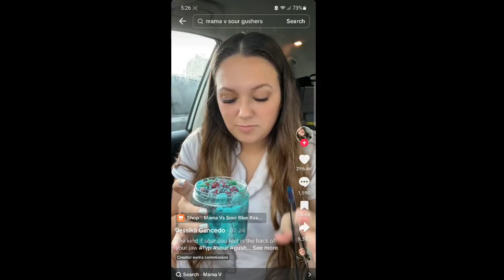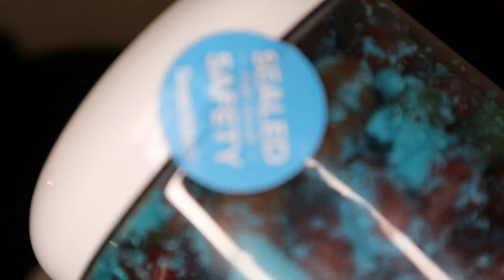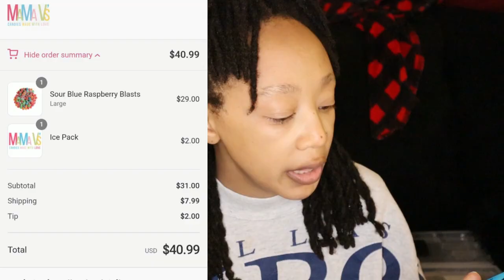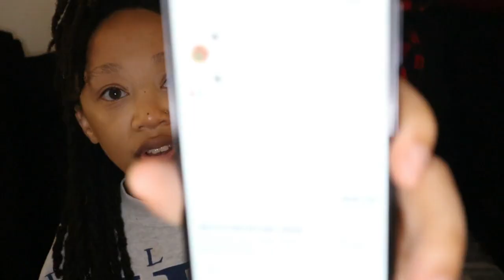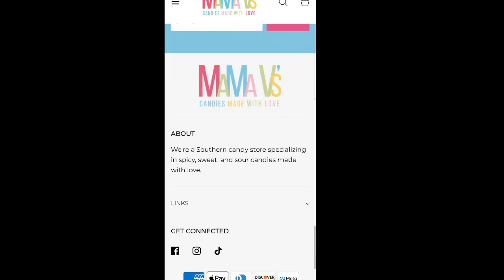Unboxing & Reviewing | Mama V's Extreme Blue Raspberry Blasts Sour Gushers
What's up my Natural Beauties! I have a new unboxing video for you guys. I hope you enjoy it.

~ A Bit About Me:
I’m Stephanie & I’m a photographer based in North Carolina. I’ve been on my natural hair journey for 11 years and on my loc journey for 4 years. When I’m not working at my retail job; I have fun vlogging my daily life in an entertaining & random way.  I love spending time with my family, my friends, my hermit crabs, and my godchildren (the ones I get to see). My goal is to make videos that all can enjoy.
FAQ:

1. How old are you?
I’m 40 yrs. young
2. How old are your godchildren?
Michael: 21 yrs. old | De’Quan: 19 yrs. old | Jahmire: 15 yrs. old | Cozier: 14 yrs. old | Joel: 7 yrs. old | Liliana: 5 years
3. What cameras do you use?
Nikon D5100 | Canon EOS Rebel T7 | Canon EOS Rebel T100 | Canon EOS M200 | Samsung A53 (my phone)
4. What happened to Buttercup?
We had to give her back to the people we got her from when Joel was born.  :’(
5. What big YouTubers do you watch?
Domo Wilson
Royal Family
Ezee x Natalie
Dre and Ken Empire
The Prince Family (aka D&B Nation)
Royaltys World
GabeBabe TV
and many more…

~Intro/Outro:
Track: Oh Wonder – Body Gold

~Background:
Track: Don’t Wake Me Up – AI Music